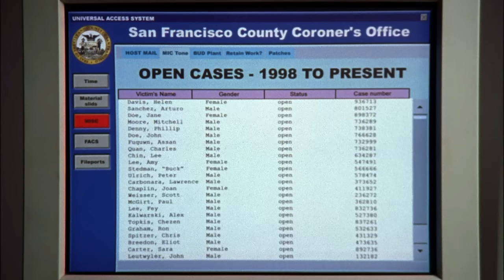Monk Catches A Chainsaw Chopping Culprit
This hat stealing murderer didn't stand a chance against Monk.

Season 3, Episode 4 "Mr. Monk Gets Fired": Karen Stottlemeyer films a documentary of Captain Stottlemeyer's division. Despite the Commissioner's objections, Monk helps solve the case of a headless corpse, a fatal fire at a wig factory, and a hat thief all in one fell swoop.